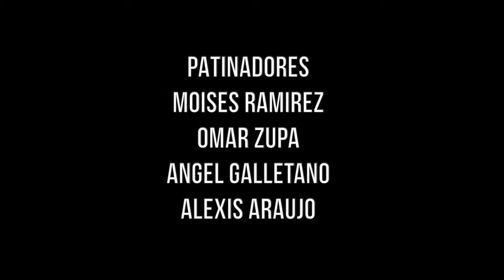VAGOS 004 JAIRO FERNANDEZ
En esta ocasión nos fuimos de VAGOS a Metepec Pueblo Mágico, con uno de los mas callejeros de ese barrio, estamos hablando del Sr. Jairo Fernandez miembro del equipo One Footwear quien nos regala un poco de su esencia.